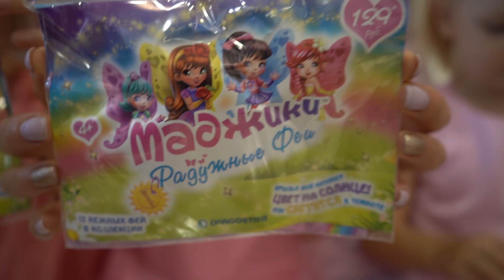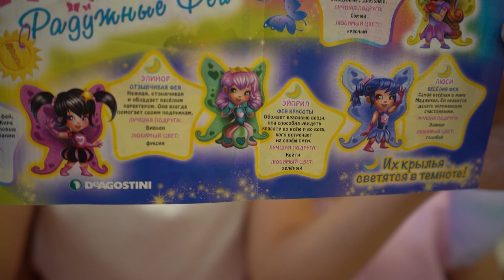Magiki Rainbow Fairs toys SURPRISES | Маджики Радужные феи 2019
Новая замечательная коллекция ДеАгостини - очаровательные игрушки для девочек “Маджики. Радужные феи”

Милые разноцветные феи хотят найти себе новых подружек, с которыми можно беззаботно играть и веселиться и уже приготовили им необычайный подарок - амулет в форме солнца, который может менять свой цвет.

Детские игры в окружении крылатых волшебных созданий становятся еще интереснее и увлекательнее.

Крылья фей загадочно изменяют свою окраску под действием солнечного света или светятся в темноте.

Коллекция включает 12 фигурок различных Радужных Фей, отличающихся своими характерами и цветовой палитрой.

Каждая игрушка продается в отдельном пакетике вместе с одной подвеской-солнцем и интересным буклетом, рассказывающем про героиню.
В каждой упаковке:
• 1 фея с радужными крыльями, которая понравится каждому ребёнку
• 1 подвеска в виде волшебного Солнца, которое меняет свой цвет
• Карта друзей с описанием характера каждой феи, ее привычек и друзей
• Каждая фея коллекции имеет спецэффект – светящиеся в темноте или меняющие цвет на солнце крылья

Очаровательные фигурки фей с яркими крыльями не оставят равнодушным никого!

Соберите всю коллекцию Радужных Фей!